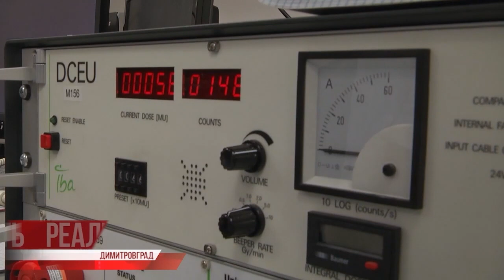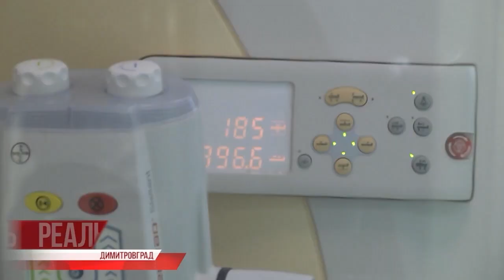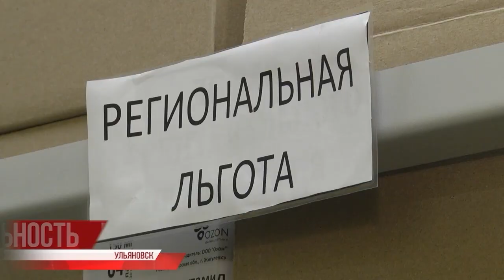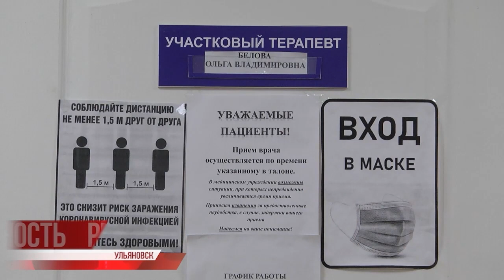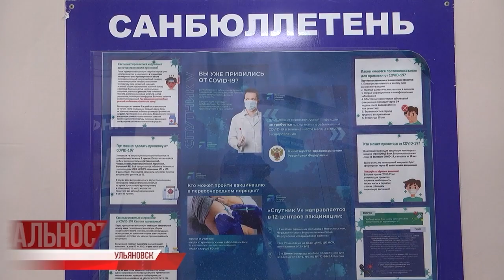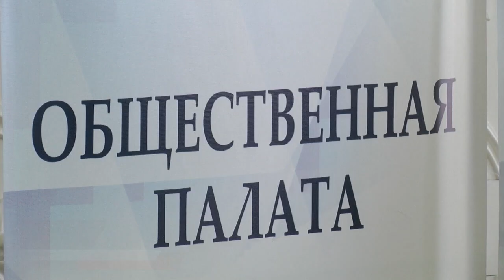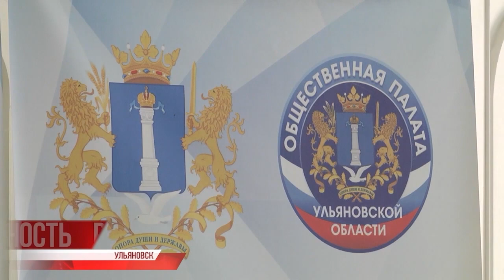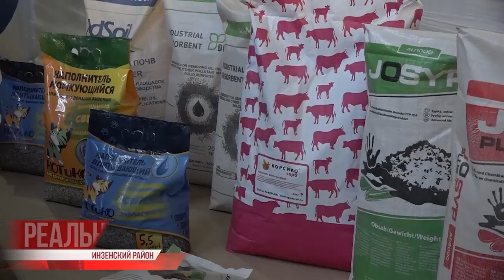Реальность 25.03.22 Итоги | Ульяновск